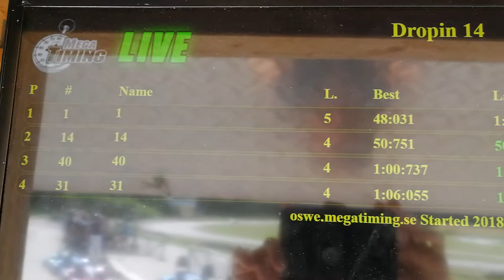Gokart på Toms 12 års kalas.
Tom, Theo, Hannes och Bonnie kör gokart.